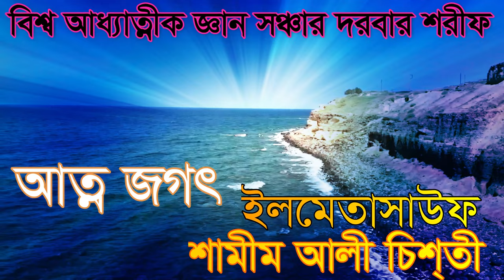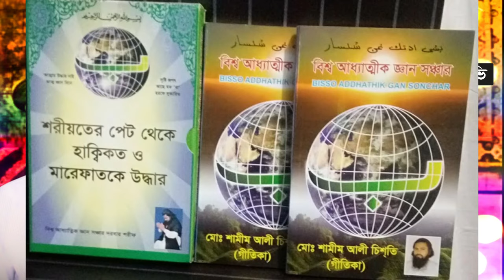আল্লাহ নবী আদম তিন জনে মিলিয়া একজন যার দিব্য আখিঁ খোলে shamim ali chistish